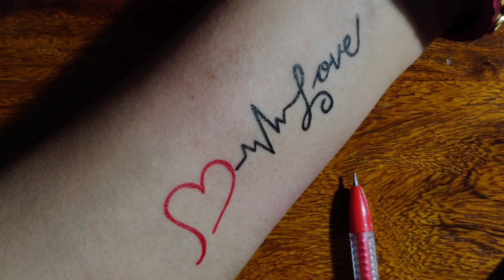Cute love with heart tattoo design | heartbeat tattoo design